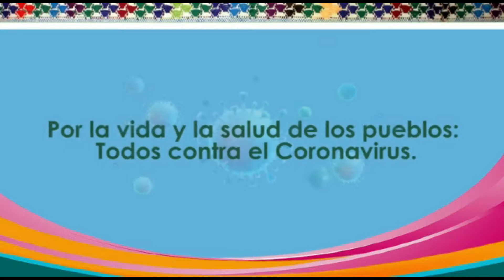22. Uspanteka, Salud mental ante Covid 19, 01